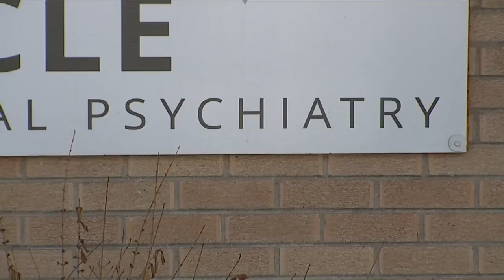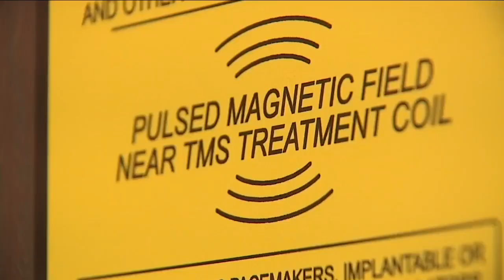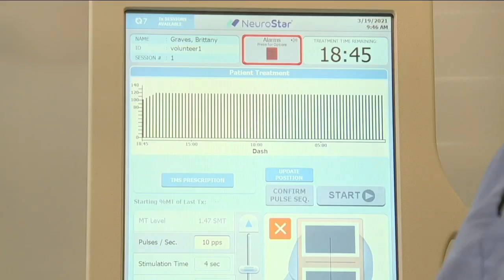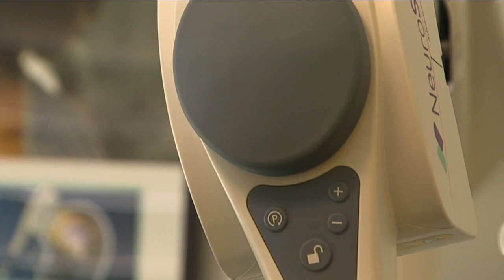As depression cases soar during COVID, some psychiatrists tout powerful, yet less accepted therapy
Unlike traditional therapies and pharmaceuticals, transcranial magnetic stimulation uses a different technique to treat depression and other mental health disorders.